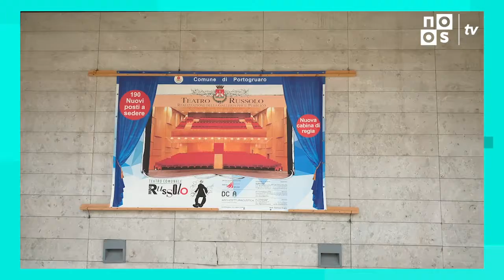TELEGIORNALE DEL 18/10/2019